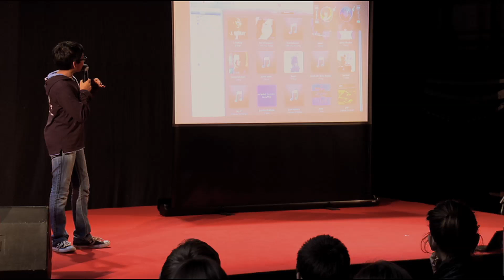3D printing and digital creation: Ritik Mehta at TEDxYouth@Flanders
Ritik got inspired at TEDxKids@Brussels in 2011 and took up 3D printing as his mission. A year and a half later he wants to share his experiences and insights on 3D printing and digital creation with his fellow digital natives. An interesting talk on how digital creation will impact a generation.